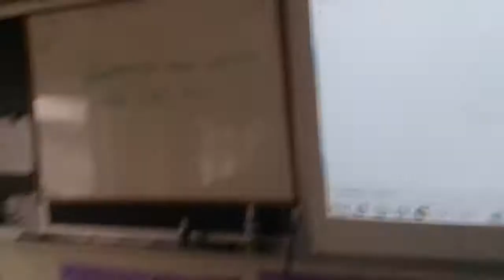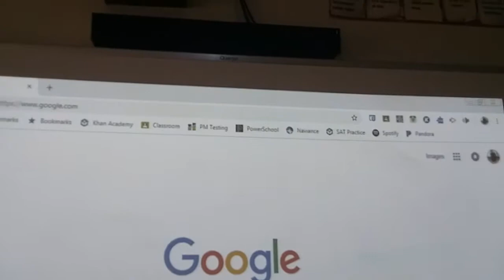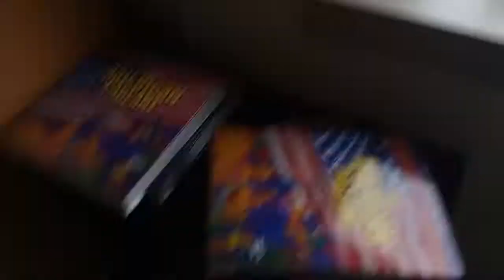EAS #59-60 - Required Weekly Test (WNG706 & KEC92)